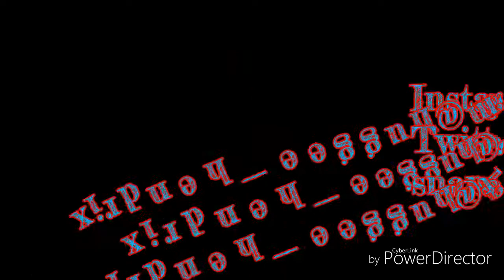TREY SONGZ GOES APE SHIT IN DETROIT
R&b singer trey songz was arrested at joe louis arena in detriot while the production crew said they will cut his mike off because he was taking to long.he went ape shit and started breaking the stage and assalted a officer in the process.thanks for watching